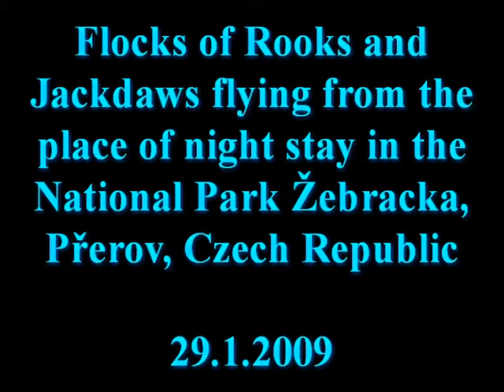Rozlet havranu a kavek_Rooks and Jackdaws Morning Scatter_Jiri Safranek_Adolf Goebel.avi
Odlet havranů a kavek z nocoviště v NPR Žebračka v Přerově.
Flocks of Rooks and Jackdaws flying from the place of night stay in the National Park Žebračka, Přerov, Czech Republic